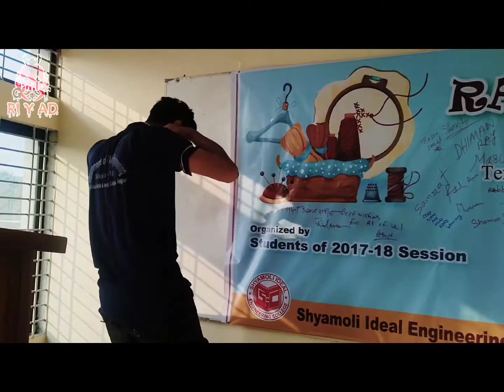Dil Na Diya, Tu Meri, Paagal, Janina || One Take Dance (cover) || Shamim Kawsar || GT RIYAD 008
Dil Na Diya, Tu Meri, Paagal, Janina || One Take Dance (cover) || Shamim Kawsar || GT RIYAD 008 || Four song's One Take Dance cover by SK || Rag Day Dance Performance || Shyamoli Ideal Engineering College, Rangpur Rag Day 2021 (season 17-18 Textile) ||

Dil Na Diya song Dance Cover,
Tu Meri song Dance Cover,
Paagal song Dance Cover,
Janina song Dance Cover,

One Take Dance video .

Dance by : SK (Shamim Kawsar)

video ShootEdite & CopyRight : GT RIYAD 008